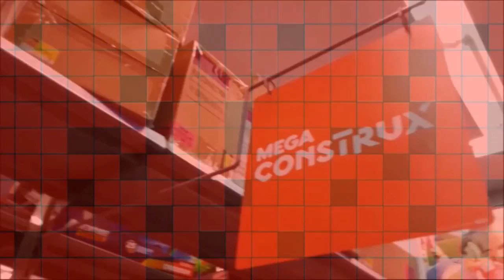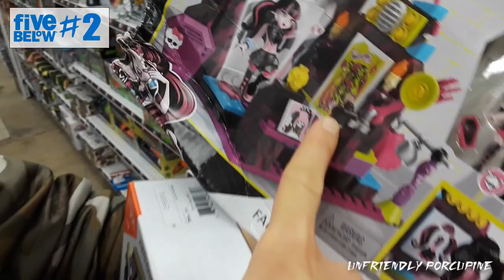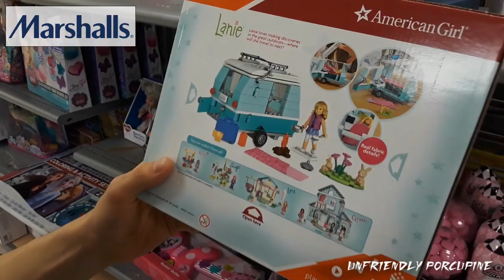[EP #16] Shopping With Unfriendly Porcupine Mega Construx CALL OF DUTY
Hello Everybody. Today I bring you a long the adventure on one of the biggest mega construx call of duty finds of the year. GET TO YOUR 5 BELOW SOON!!!